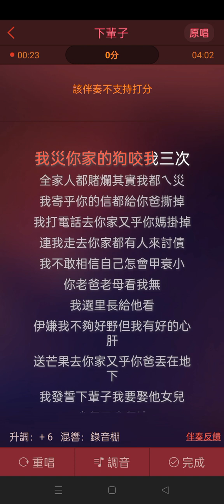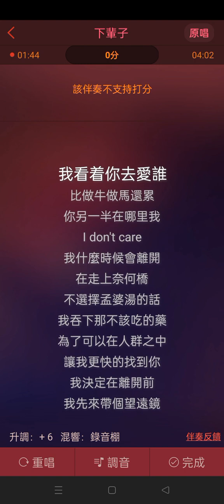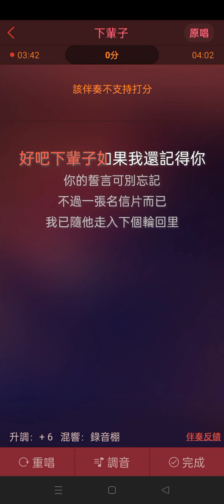下輩子 - 玖壹壹（女聲伴奏）KTV